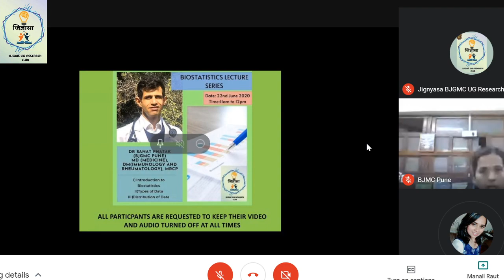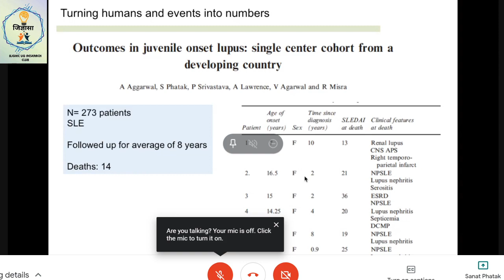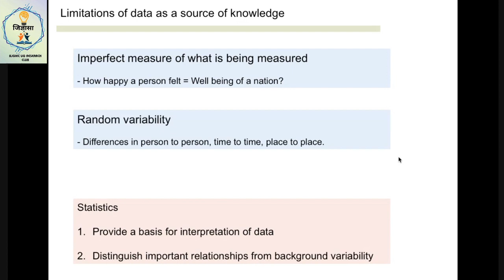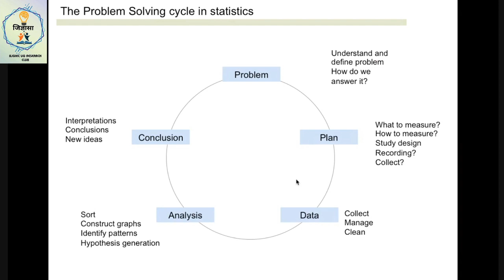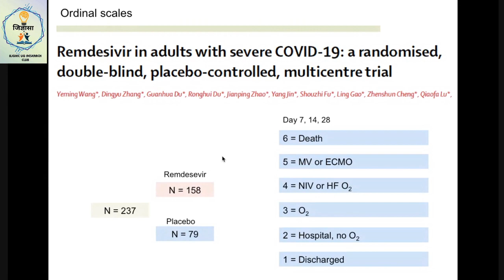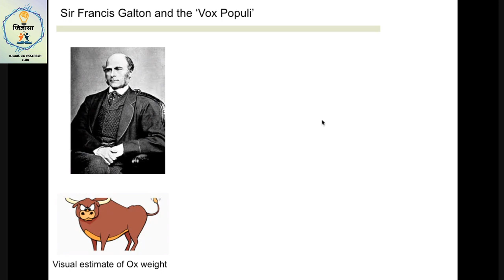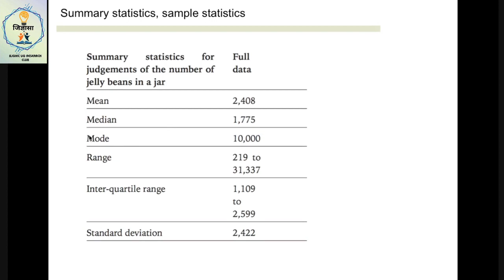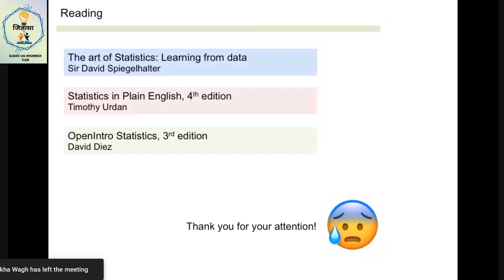Biostatistics Lecture Series: Session-1 | Introduction | Types of Data | Distribution of Data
We hope that you all are in good health by God's grace. This is the first session in our Biostatistics lecture series, which was conducted on Google Meet as a live session by Dr. Sanat Phatak on 22nd June 2020.

All the topics covered during this session, such as Introduction to Biostatistics, Types of data and Distribution of data, are very well explained, using elaborate, yet easy to digest data, lots of examples and relatable references (like our very own detective on 221 Baker Street, Sherlock Holmes). Dr. Phatak has been conducting intriguing lectures on Biostatistics in Quest Unplugged and is highly experienced in Research. Since, as we all know, biostatistics is not only an important aspect of PSM but also plays a major role in Research, this session will be a good opportunity to learn from among the best in the field.

Here is a small quiz to challenge your brains how well you have understood the lecture!

To attend the next two lectures in the series, register here if you have not done already.

Conducted under a series of interactive guidance sessions by Jignyasa: The BJGMC UG Research Club. We hope you all find this useful and informative.

About Jignyasa:
We, the students of B.J.Govt.Medical College Pune, have established a Research Conclave in our College this year (2020). The Club is known as- ‘जिज्ञासा’- The UG Research Club BJGMC Pune. We have formed an Official Research Council of our College as well. The motive of the club is to build a Research Culture in our campus as well as spread awareness regarding its importance.